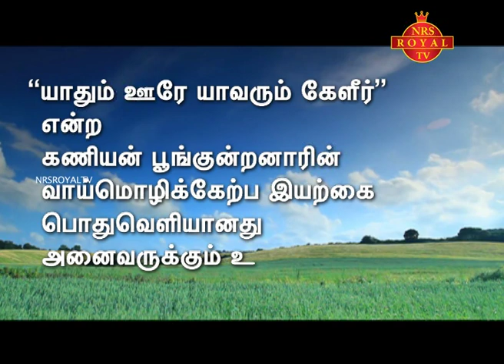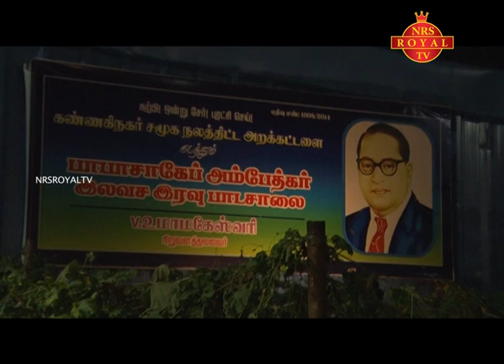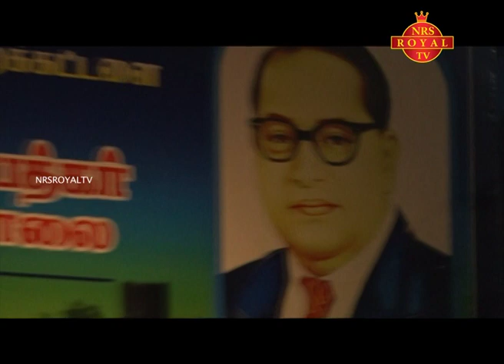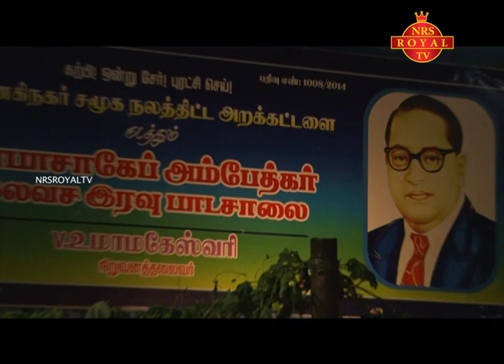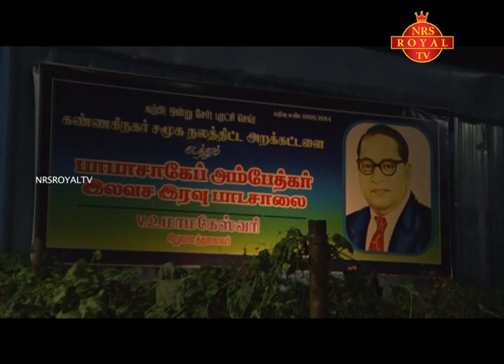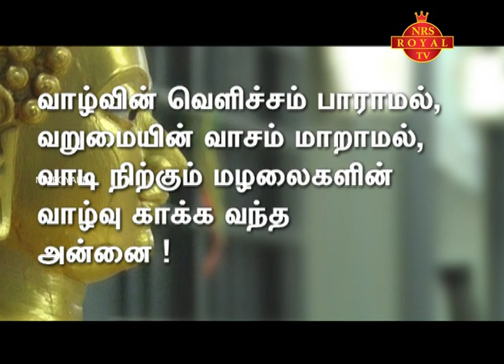Anbil annai (அன்பில் அன்னை )-Womens day special-2017 | கண்ணகி நகர்